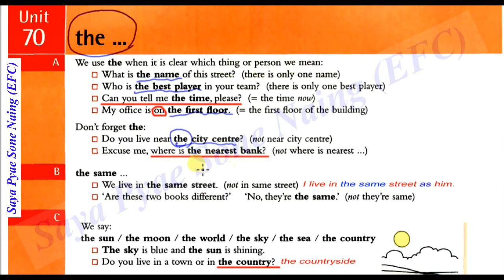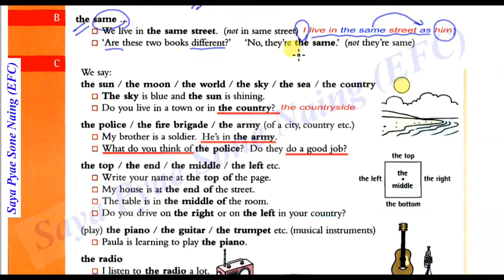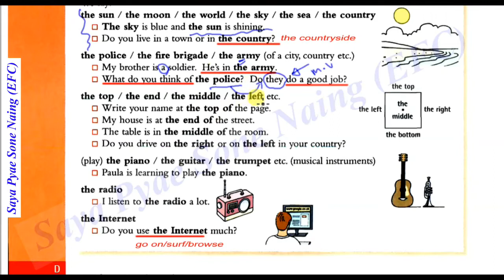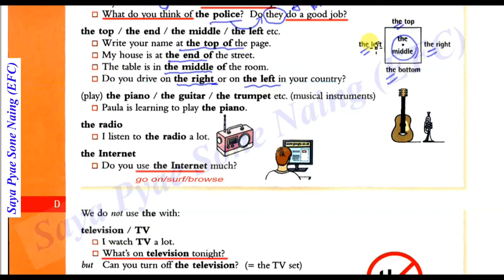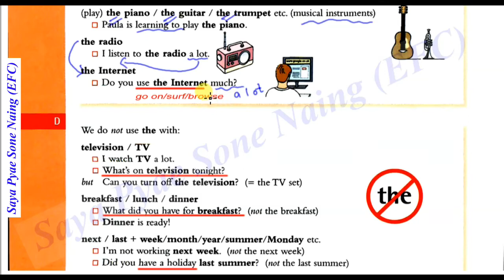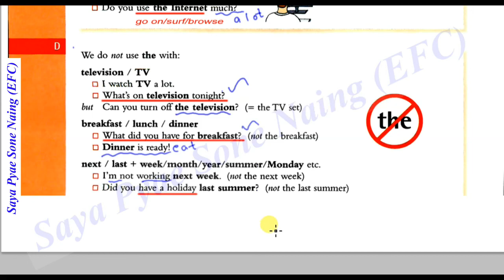Essential Grammar Unit 70